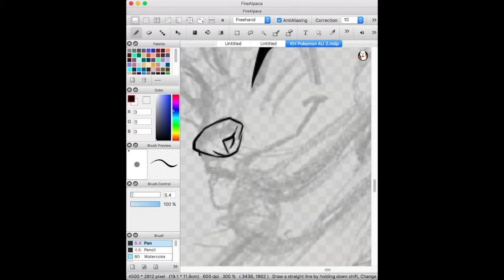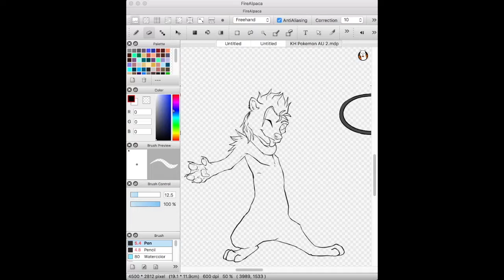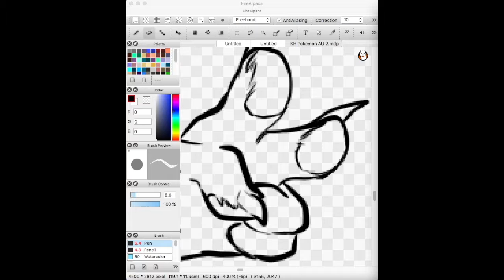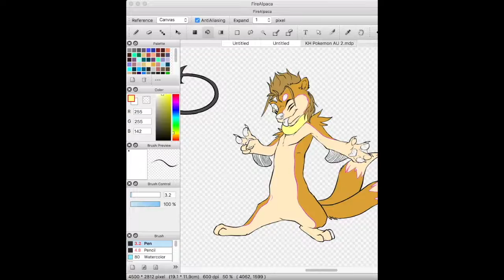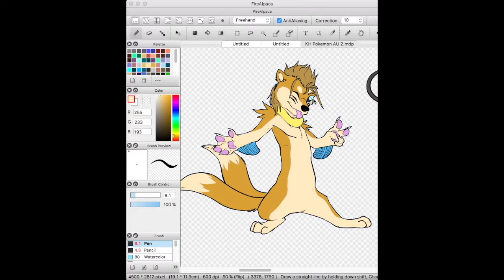Speed Drawing-Demyx, but Pokéfied-Kingdom Hearts Fanart-MINOR EPILEPSY WARNING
First ever upload! I had this in the works since 2 years ago and finally... FINALLY I found the integrity to finish it off and put it online.

So I thought it'd be cool to do a time-lapse drawing of Demyx as a buizel cause I didn't have any speedpaints or speed drawings to my name and I wanted a speed paint or speed drawing to my name.

I've made drawings of Roxas, Axel, and Xion as Pokémon as well but, unfortunately, had not recorded time lapses of them... Aw. Much sads. If you're curious how those turned out, find them on my DeviantArt

So yeah, pls enjoy this video, and please share your comments and constructive critism!!